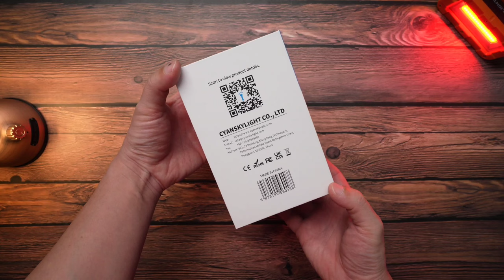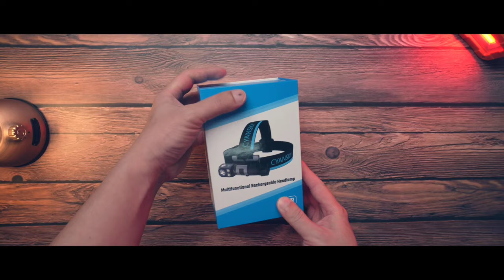ไฟฉายคาดหัว Cyansky HS7R แสงขาว+แสงเหลือง สว่าง 2800 ลูเมน EP.89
🔥🔥📍พิกัด👉🏻

ไฟฉายคาดหัว Cyansky HS7R แสงขาว+แสงเหลือง สว่าง 2800 ลูเมน
เพื่อนๆ ที่สนใจไฟฉาย Cyansky   สามารถเข้าไปดูตามลิงค์ได้เลยครับ
ตอนนี้ไฟฉายแบรนด์ Cyansky มีตัวแทนจำหน่ายอย่างเป็นทางการในไทยแล้วครับ หาซื้อได้ง่าย อุ่นใจมีประกัน 5 ปี